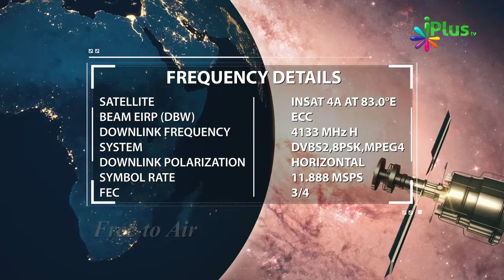Sarbulandi Ke Liye Eeman Zaroori Hai By Shaikh Abdut Tawwab - iPlus TV